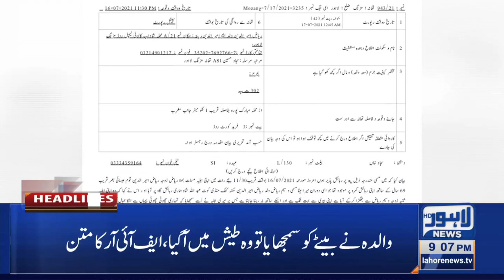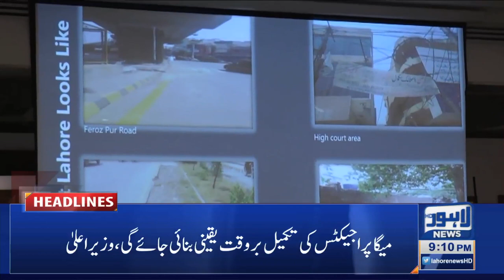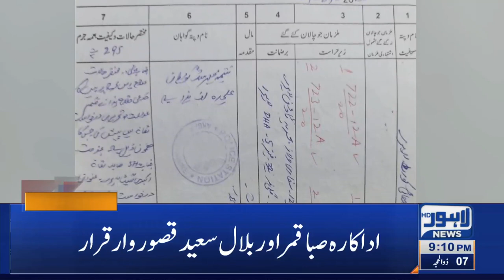Lahore News HD | 09 PM Headlines | 17 July 2021